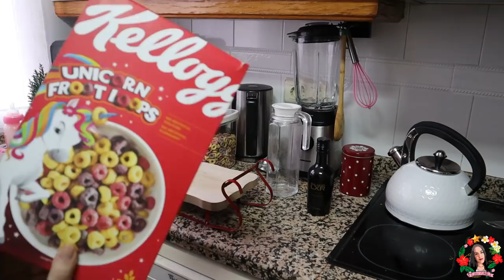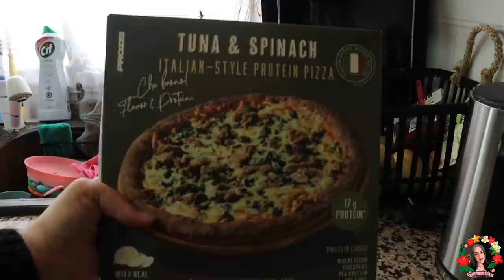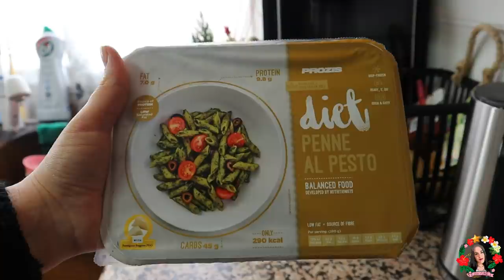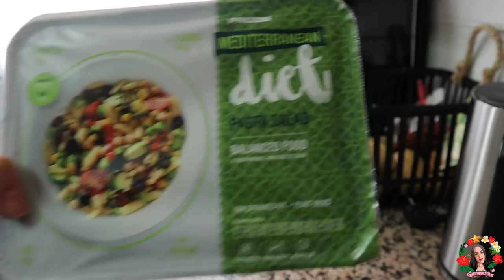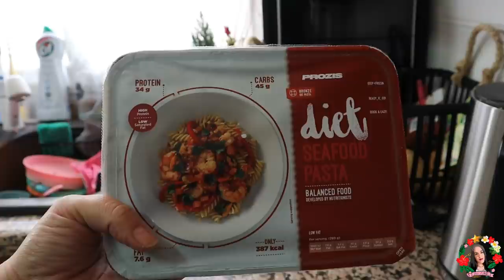❄Vlog+11❄ GRWM👗👠ARREGLATE CONMIGO PARA NOCHE BUENA👗👠+HAUL 2 PROZIS DICIEMBRE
¡NUEVO Vlog+11!GRWM¡ARREGLATE CONMIGO PARA NOCHE BUENA+HAUL 2 PROZIS DICIEMBRE
Enlace para compras página de Navidad BANGOOD: